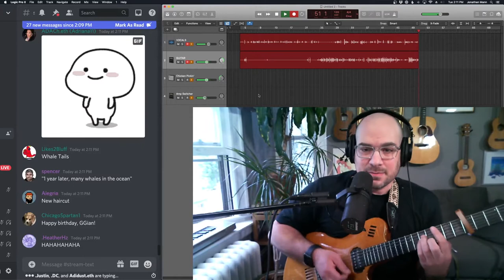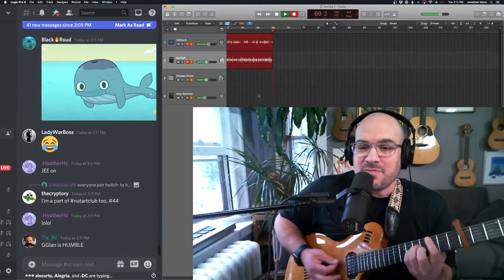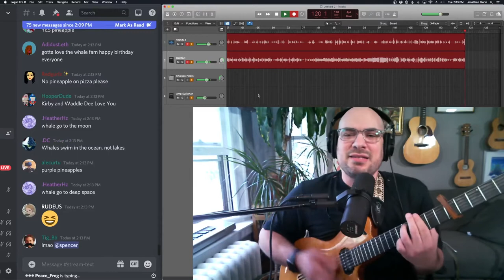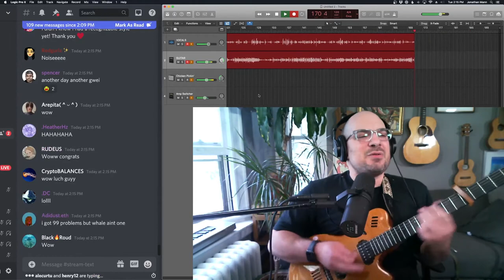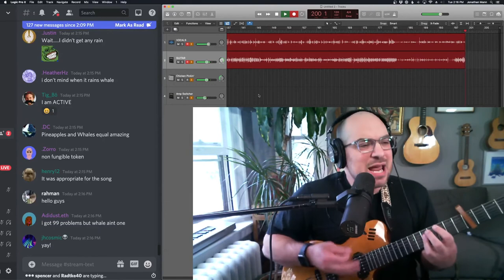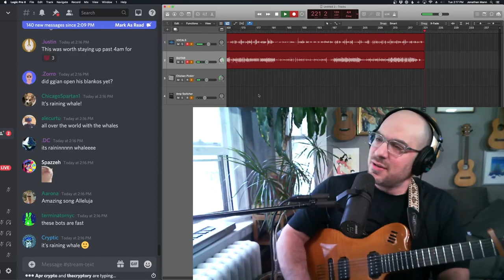It's Raining Whale: The Pineapple Song (improvised) | Song A Day #4523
Llama, Cat and Dog are roommates
And they always get along so well
They share everything with one another
They entertain with the stories they tell
They can count on each other
They are a family
And nothing would ever ever ever
Come between

Knock, knock, the door opens wide
It’s a lost and confused human
He needs help so they bring him inside
He doesn’t know who he is
He doesn’t know anything
They let him stay the night
And they all sing

Hey hey hey mister human
You can stay as long as you need
WE share everything with one another
We are a family
Just lay right there
Until you’re feeling all right
We’ll check on you

Llama Cat Dog were awakened
By the sound of tires screeching away
All of their furniture gone
A completely empty space
The human had taken all of their stuff
They sat down on the floor
In a puddle of hugs